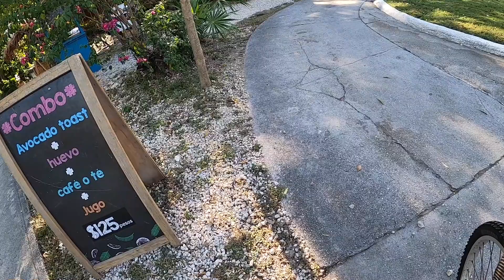Bicycle Ride with a Toddler - Playa Del Carmen Mexico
This is how you ride a rusty old bike with a toddler down in Mexico